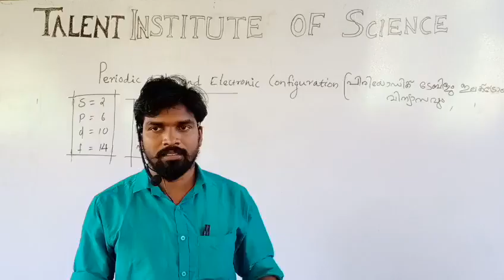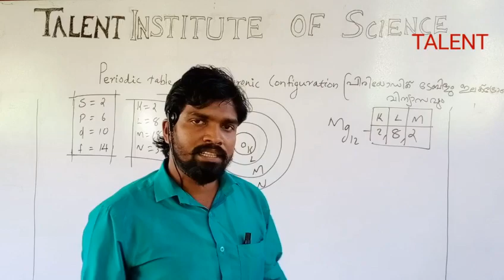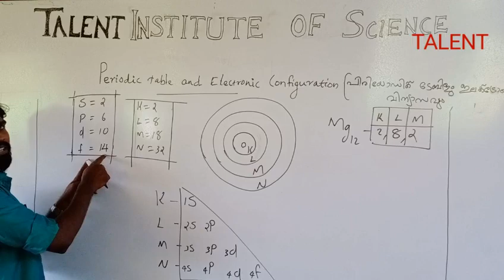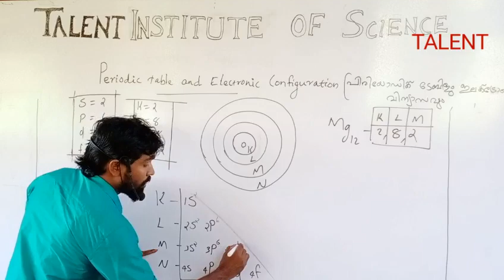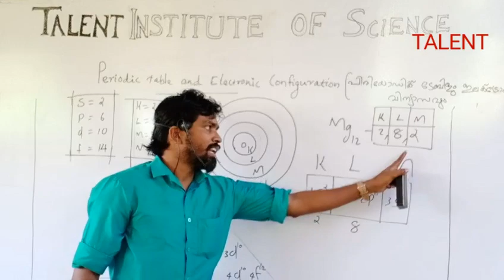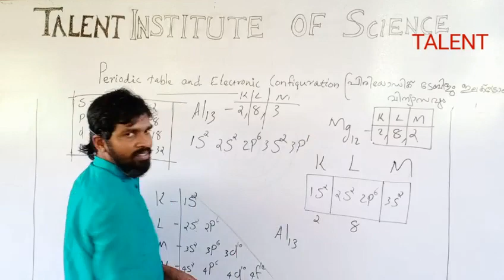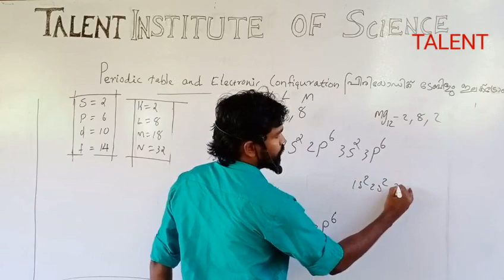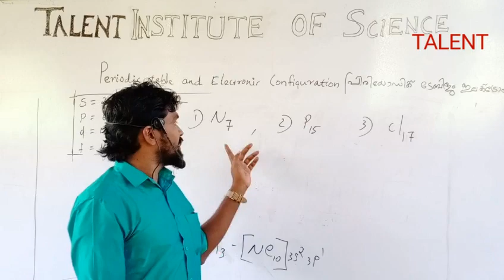SSLC Chemistry chapter1 2020-21ഈസി ആയി മാർക്ക്‌ സ്കോർ ചെയ്യാം Part 1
കൂടുതൽ വർക്ക്‌ഷീറ്റുകൾക്ക് താഴെഉള്ള telegram ലിങ്ക് join ചെയ്യുക